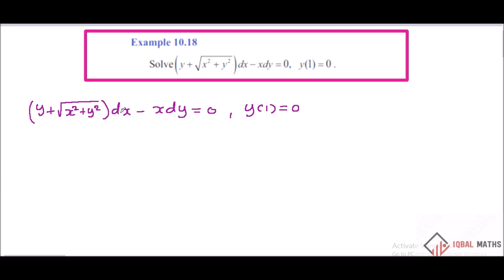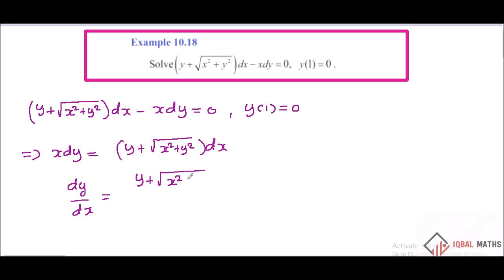TN Class 12 Maths New Syllabus Example 10.18 Chapter-10 Ordinary Differential Equations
TN Class 12 Maths New Syllabus Example 10.18 Chapter-10 Ordinary Differential Equations சாதாரண வகைக்கெழுச் சமன்பாடுகள்